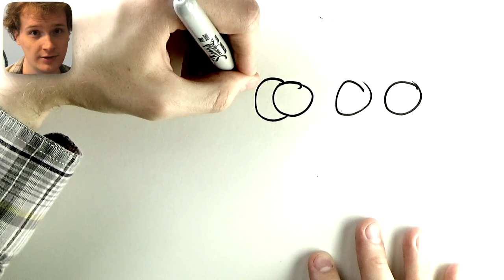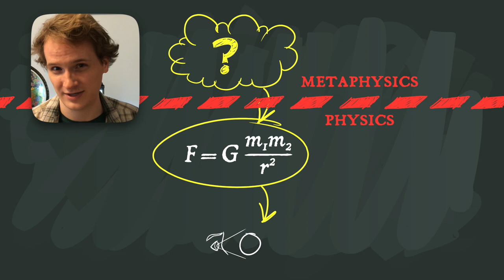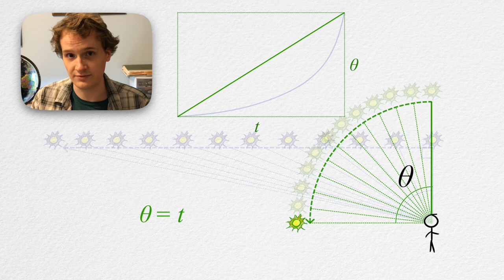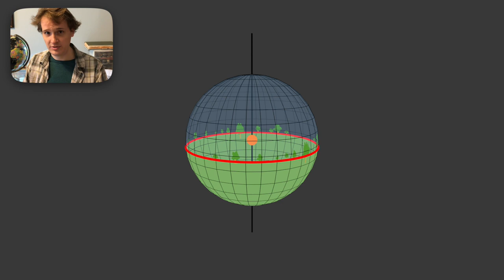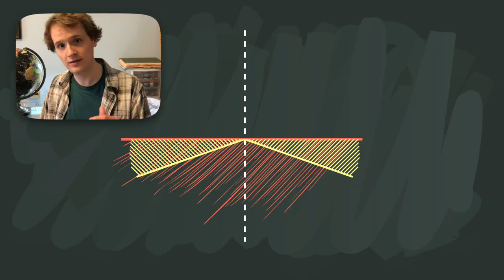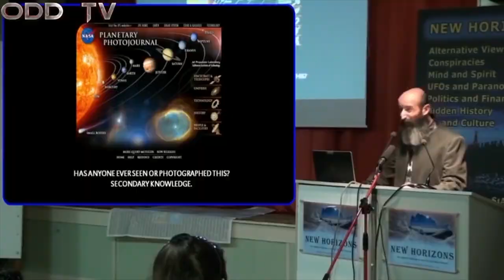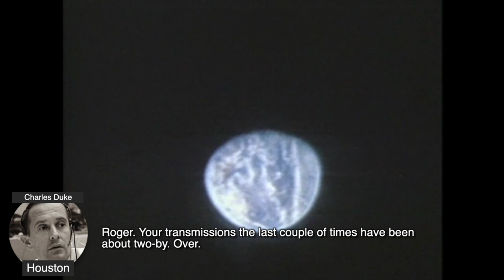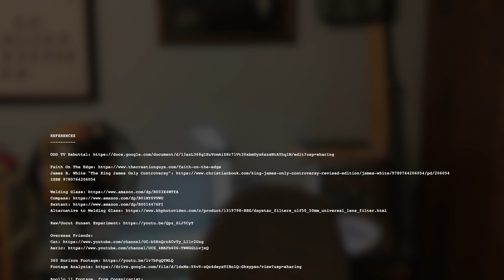DEBUNKING Flat Earth: Blind Village Parable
CONTENTS

I. Introduction - 0:00:05

I. A. The Blind Village - 0:00:34
I. B. To Round-Earthers - 0:02:22
I. C. To Flat-Earthers - 0:05:07
I. D. Common Ground - 0:06:27

II. Addressing the Issue - 0:09:04

II. A. What's in a Flat-Earther? - 0:09:33
II. B. Taking a Step Back - 0:16:08
II. C. Understanding Geometry - 0:35:48
II. D. Understanding Light - 0:50:35
II. E. Understanding Space - 0:57:57
II. F. Blatant Misunderstanding - 1:14:47
II. G. Government Conspiracy - 1:18:09

III. Reality Check - 1:29:07

III. A. Calm Down! - 1:29:28
III. B. Real Dangers - 1:31:11

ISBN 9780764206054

Welding Glass
Alternative to Welding Glass